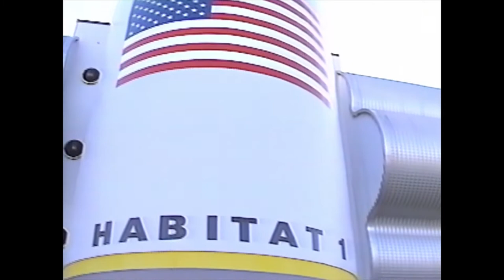The Ultimate Classroom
This is a video from our archives featuring astronaut Bob Springer showing audiences how Space Camp is the ultimate classroom.  Enjoy!